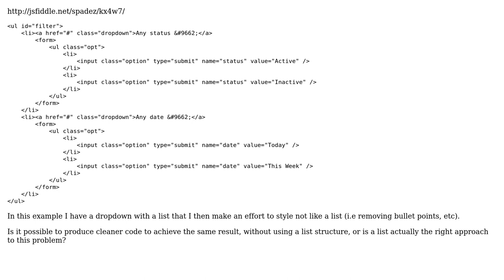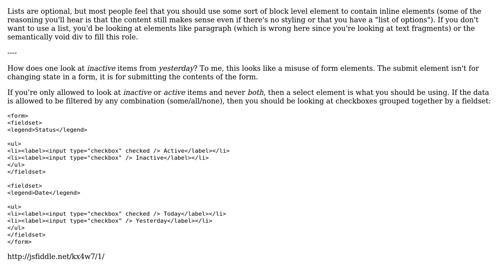More correct way to avoid using a list for dropdown (2 Solutions!!)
More correct way to avoid using a list for dropdown

With thanks & praise to God, and with thanks to the many people who have made this project possible! | Content (except music & images) licensed under CC BY-SA | Music | Images & others | With thanks to user syb0rg user J.Zil user Jamal user cimmanon user albert and the Stack Exchange Network Trademarks are property of their respective owners. You are responsible for your own actions.